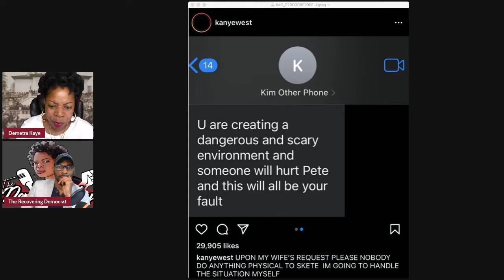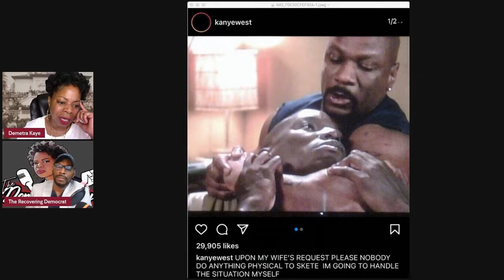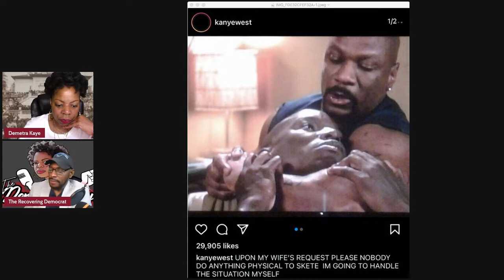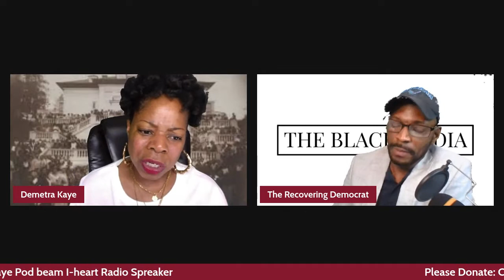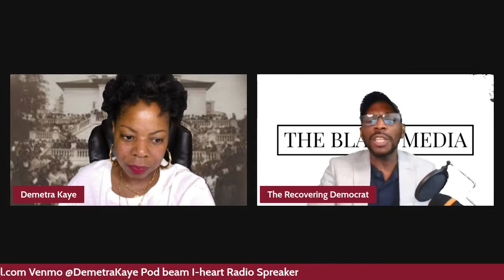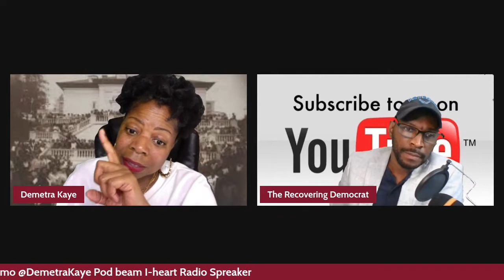Kanye Needs Help Because He Can't Cope With Being Told 'No' And Things Are Getting Out Of Hand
Donovan and I discuss the situation between KanyeWest and KimKardashian in regards to the very public display of drama between the two of them. Kanye is displaying some questionable behavior that needs to stop.